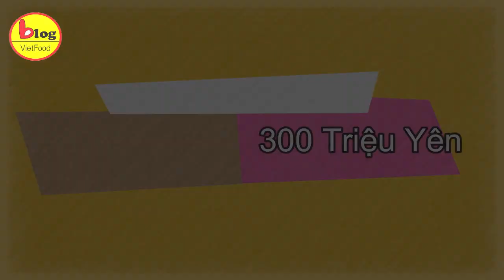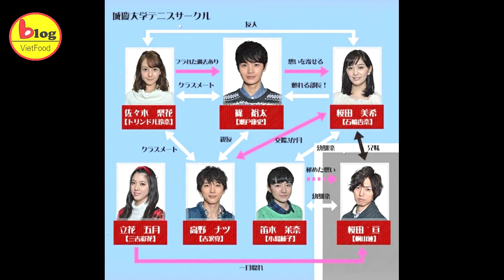10 Phim Nhật Bản thể loại hình sự, trinh thám đáng xem nhất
Xin chào các bạn đã đến với chuyên mục “những bộ phim hay” của BlogVietfood. Video này chúng ta cùng đến với Nhật Bản - quốc gia nổi tiếng với những bộ manga mang tiếng nói của thế giới, những bộ phim hoạt hình nổi tiếng ra khỏi khu vực Châu Á. Bên cạnh đó không thể bỏ qua là phim hình sự của Nhật hay phim trinh thám Nhật Bản. Với những màn phá án cuốn hút, suy luận tài tình, cùng với những màn đối đầu giữa cái thiện và các ác đến nghẹt thở người xem hứa hẹn sẽ mang lại cho bạn những thước phim tuyệt vời nhất. Bây giờ thì điểm nhanh 10 bộ phim hình sự Nhật Bản khiến bạn sởn da gà khi xem nha:
1/ Bộ phim Thần Thám Thị Giác Higurashi Tabito
Thần thám thị giác Higurashi Tabito là bộ phim trinh thám Nhật Bản ra mắt vào năm 2017 kklại của mình. Anh sống cùng đàn em Masahiko Yukiji và cô con gái nuôi Tei Momoshiro. Một lần tình cờ gặp được Yoko Yamakawa giáo viên trường mầm non bé Tei học và giúp cô tìm lại chiếc móc khóa của mối tình đầu đã bị trộm mất. Từ đó cô phát hiện ra khả năng đặc biệt của anh và tình cảm của 2 người cũng được nuôi lớn dần.
2/ Bộ phim Nhật Bản Bí Ẩn Vụ Cướp 300 Triệu Yên
Bí Ẩn Vụ Cướp 300 Triệu Yên là phim điện ảnh Nhật thể loại trinh thám, hình sự ra mắt năm 2016 lấy cảm hứng từ vụ cướp khét tiếng của 300 triệu Yên. Năm 2009 một học sinh tên Yamato Narumi cùng với bạn mình tìm thấy một người đàn ông tên là Akira Shoji bị đâm và nằm trên đường.
3/ Bộ phim hình sự Nhật Bản: Đôi Mắt Chẩn Bệnh
Đôi mắt chuẩn bệnh là phim được bầu chọn 10 điểm về thể loại hình sự, kinh dị của Nhật Bản. Phim nói về bác sĩ Tameyori Eisuke, một dị nhân có khả năng khác thường. Chỉ bằng việc nhìn bệnh nhân, anh đã có thể nói rõ ràng, chính xác bệnh tình của của họ. Sau cái chết của người vợ, anh nhận ra được sự lãng phí và vô nhân đạo trong việc buôn bán những loại thuốc trị bệnh nan y dù chúng chẳng thể giúp ích gì.
4/ Bộ phim hình sự Nhật Bản: Lừa đảo
Bộ Phim Nhật Bản này được chuyển thể từ cuốn tiểu thuyết “Rojin Koin” của tác giả Suzuki Daisuke và Kobayashi Yuki đạo diễn. “Scams” là câu chuyện về Kusano Seijitsu: mất việc vì công ty phá sản, anh kiệt quệ về tài chính do cha cần tiền chữa bệnh và món nợ sinh viên cần trả.
5/ Bộ phim trinh thám Nhật Bản: Ngày Chết
Ngày chết là bộ phim tâm lí hình sự thu hút giới trẻ của Nhật và trên khắp Châu Á từ ngày đầu ra mắt phim. Bộ phim là câu chuyện kể về nhóm bạn là sinh viên của Yuta Shino tổ chức một chuyến dã ngoại nghỉ hè trên núi phía Tây Nhật Bản để nghỉ ngơi sau những tháng ngày học tập mệt mỏi, tưởng chừng như sẽ là kì nghỉ thoải mái nhưng nó nhanh chóng trở thành ác mộng sau khi cái chết của một sinh viên trong trường được phát hiện.
6/ Bộ phim hình sự Nhật Bản: Quyển Sổ Thiên Mệnh
Quyển sổ thiên mệnh là thể loại phim hình sự Nhật Bản viễn tưởng. Câu chuyện kể về một cậu sinh viên đại học Yagmai Raito, một ngày cậu nhận được quyển sổ thiên mệnh. Quyển số tử thần đã thức tỉnh nhân hình công lý cùng sự thiên tài của cậu ta. L (Kento Yamazaki) là một thám tử tư nổi danh.
7/ Bộ phim hình sự Nhật Bản: Hồ Sơ Vụ Án Năm Nhất
Hồ sơ vụ án năm nhất là bộ phim Nhật Bản kể về câu chuyện của Hajime và nhóm bạn của anh tại trường nghệ thuật. Miyuki là một cô gái xinh đẹp và cũng là một trong những thành viên của nhóm Hajime. Cô được đạo diễn đoàn phim mời làm nữ chính của bộ phim " lời nguyền bọ cạp".
8/ Bộ phim hình sự Nhật Bản: Căn Phòng Khóa Kín
Phim là câu chuyện về Enomoto Kei, là nhân viên của một công ty an ninh lớn nhưng đồng thời lại là một kẻ lập dị, có lòng đam mê với phòng chống tội phạm, nỗi ám ảnh lớn với ổ khóa và chìa khóa.
9/ Bộ phim hình sự Nhật Bản: Tiếng thét trong khu rừng thiếu vắng tình yêu: Vết cắt sâu
Tiếng Thét Trong Khu Rừng Thiếu Vắng Tình Yêu: Vết Cắt Sâu kể về kẻ lừa đảo cuốn hút và đoàn làm phim tham vọng cùng mổ xẻ cuộc đời của hai phụ nữ mang vết thương lòng.
Nội dung bộ phim hình sự Nhật Bản này xoay quanh Mitsuko và Taeko thương tiếc theo cách khác nhau sau cái chết của cô bạn cùng lớp mà họ quý mến. 10/ Bộ phim hình sự Nhật Bản: Khách sạn ngụy trang
Khách Sạn Ngụy Trang kể về ba vụ giết người liên hoàn diễn ra ở Tokyo mà ở hiện trường vụ án, bên cạnh những xác chết luôn được để tại những con số như nhằm ám chỉ đến nơi vụ án tiếp theo xảy ra. Trước sự lộng hành của thủ phạm, một cuộc điều tra quy mô lớn được mở ra và thám tử Kosuke Nitta được chỉ định là người điều tra chính của vụ án này. Qua quá trình theo dõi, điều tra, thu thập chứng cứ, anh tin rằng vụ án tiếp theo sẽ diễn ra tại khách sạn Kuroteshia (Tokyo).
11/ Bộ phim hình sự Nhật Bản: Đội điều tra trọng án
Phim Đội Điều Tra Trọng Án...kể về Ban Điều tra Ba của Sở Cảnh sát Tokyo chuyên xử lý những tên trộm vốn chiếm đến 70% trong tổng số tội phạm. Vào ngày làm việc đầu tiên của Takeda Akiho ở Ban Điều tra Ba, có một vụ cướp xảy ra ở một tiệm nữ trang ở Shibuya.